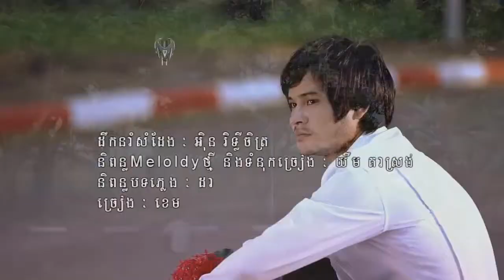Sara Pheap Sne Te Oun Min Srolanh 1